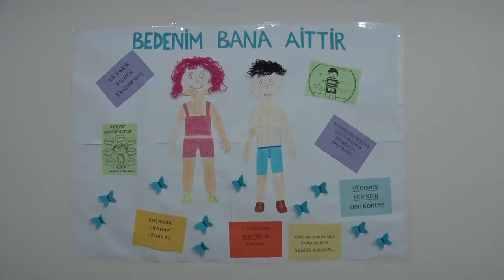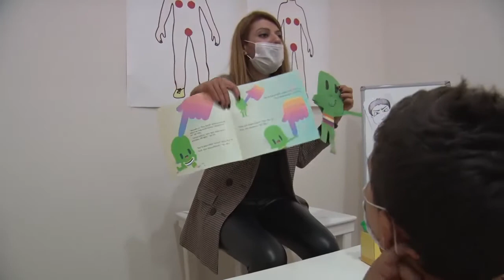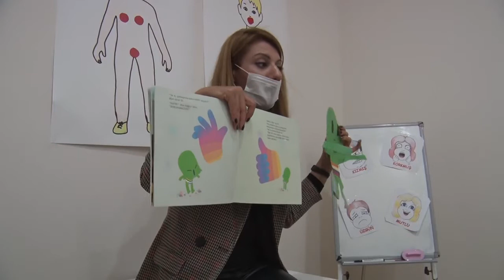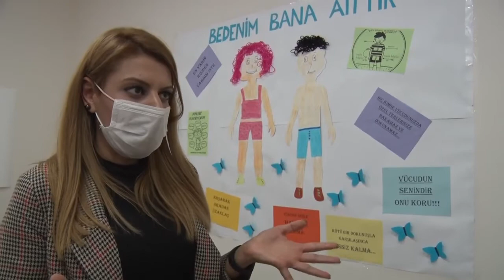Mersin Büyükşehir, çocuklara kişisel savunmayı öğretti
Türkiye’de çocuklara yönelik cinsel istismar ve ihmalin önüne geçmek amacıyla sürdürülen çalışmalara destek veren Mersin Büyükşehir Belediyesi, psikologlar eşliğinde verdiği “Mahremiyet Eğitimi” ile çocuklarda farkındalık oluşturuyor. Beden eğitimi öğretmenlerinin gerçekleştirdiği “Kişisel Savunma Eğitimi”nde ise olası bir saldırı karşısında çocukların korkmadan ve mağduriyet yaşamadan hasarı minimuma indirmeleri ve kendilerini savunabilmeleri amaçlanıyor. Eğitimlerden bugüne kadar yaklaşık 500 çocuk yararlandı. Pandemi nedeniyle alınan tedbirler kapsamında ara verilen eğitimler, hayatın normale dönmesiyle birlikte kaldığı yerden devam edecek.
Kadın ve Aile Hizmetleri Dairesi Başkanlığı’na bağlı Etkinlik ve Sanat Merkezi’nde her yaş grubundan çocuklara yönelik bir dizi faaliyet gerçekleştiriliyor. Hem bedensel hem ruhsal gelişimlerine destek olan faaliyetlerin yanında çocuklara kişisel savunma bilincinin aşılandığı etkinlikler de düzenleniyor. Bu kapsamda 4-7 yaş arası çocuklara verilen Mahremiyet Eğitimi ile 7 yaş üzeri çocuklara verilen Kişisel Savunma Eğitimi ailelerden takdir topluyor.
Kadın ve Aile Hizmetleri Dairesi Başkanlığı bünyesinde hizmet veren Psikolog Buket Çankaya, Büyükşehir Belediyesi’nin ihmal ve istismar vakaları nedeniyle Mahremiyet Eğitimi’ne çok önem verdiğini ve amaçlarından ilkinin çocukların kendi bedensel sınırlarını ve özel bölgelerini bilmelerini sağlamak olduğunu söyledi. Çankaya, “Büyükşehir Belediyesi olarak iyi ve kötü dokunma arasındaki farkı, hissettirdiği duyguları herhangi bir problem ile karşı karşıya kaldıklarında çocukların neler yapmaları gerektiğini, bunu kimlerle paylaşabileceğini, bedensel dokunulmazlık haklarının olduğunu öğretiyoruz. Çocuklara hayır deme becerilerini öğreterek kendilerini koruyabilmeleri adına bir güvenlik zinciri oluşturuyoruz” dedi. Eğitime katılan çocuklara kendi bedensel sınırları öğretilirken, istemedikleri durumlarla karşılaştıklarında tepkilerini bağırarak gösterebilecekleri vurgulanıyor.
Kızını Mahremiyet Eğitimi’ne getiren Kaim Yıldız, “Kızımın kendi vücudunu tanıması açısından güzel bir etkinlik olduğunu düşünüyorum. Tabii ki aile olarak biz bazı şeyleri evde öğretiyoruz ama burada uzmanlar eşliğinde bu konularla ilgili bilgi alması çok güzel. Bence en büyük yatırımlardan biri insanlara yapılan yatırımdır. Böyle kursların olmasını ve sürmesini istiyoruz” diye konuştu.
Torununu Etkinlik ve Sanat Merkezi’nin tüm etkinliklerine getirdiğini dile getiren Nezahat Şahin, “Bütün ailelere çağrım çocuklarını getirsinler. Öyle bir çağda yaşıyoruz ki çocuğun kendini koruması lazım. Bütün ailelere tavsiye ediyorum” ifadelerine yer verdi.
Kişisel Savunma Eğitimi veren beden eğitimi ve spor öğretmeni ve aynı zamanda Etkinlik ve Sanat Merkezi yöneticisi Alev Karimi, şunları söyledi:
“Şiddete hayır diyoruz ancak sokaklarda sürekli tehlike altında yaşıyoruz. Nereden nasıl bir taciz geleceğini bilmeden tetikte geçen yaşamımızda bize en gerekli şey ise kendimizi savunmamız için gereken bir eğitim. Biz bunları öğretmeye çalışıyoruz. Kullandığımız tekniklerle ise saldırgan ne kadar iri veya güçlü olursa olsun hassas noktaları bilerek saldırganı etkisiz hale getirebiliriz. Savunma dersinde hazırlıklı olma, fiziksel kondisyon, özgüven gibi önemli prensipler üzerine yoğunlaşıyoruz. Bu kazanımları da boks, tekvando gibi teknikleri kullanarak öğretmeye çalışıyoruz. Burada kendini savunmayı öğretiyoruz. Bu kentin çocuklarına her yaşta öz savunmayı öğretmeye çalışıyoruz.”
11 yaşındaki Dila Gülbeyaz, uzun zamandır Kişisel Savunma Eğitimi’ne geldiğini söyleyerek, “Kişisel Savunma Eğitimi güzel bir eğitim. Özgüvenim daha çok arttı. Fiziksel aktivite olarak çok iyi bir spor. Derslerimi de olumlu etkiledi. Bana sporu sevdirdi açıkçası” dedi.
13 yaşındaki Sarp Efe Şener de eğitimden memnun kaldığını belirterek, “Bu kursa başladığından beri geliyorum. Gerçekten bana çok şey kattı. Kesinlikle ben burada bu şeyleri öğrendikten sonra başkalarına karışmam ya da başkalarıyla kavga etmem. Sadece burada ben kendimi savunmayı öğrendim” ifadelerine yer verdi.
Kişisel Savunma Eğitimi’ni çok yararlı bulan annelerden 38 yaşındaki Fatma Gülbeyaz, “Kızım burada kendini savunmasını öğreniyor. Siz de bilirsiniz ki bu zamanda kız çocuklarının kendini savunması çok önemli. Alev hocanın eşliğinde kızım kendini savunmayı öğreniyor. Kendini savunmayı eğitimle birlikte alması bizim için çok önemli, rastgele yapmıyoruz bu işi eğitimle olsun istiyoruz” dedi